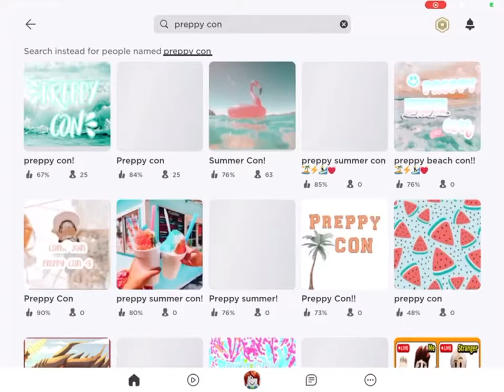Watch out people! 😱~BFF's~ new hacker on roblox?